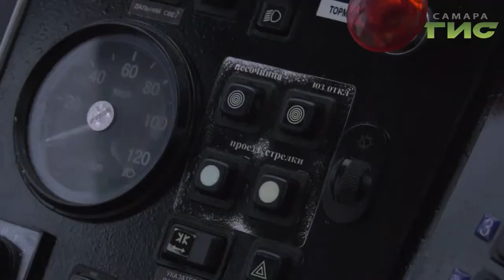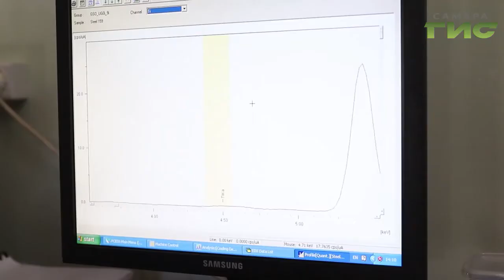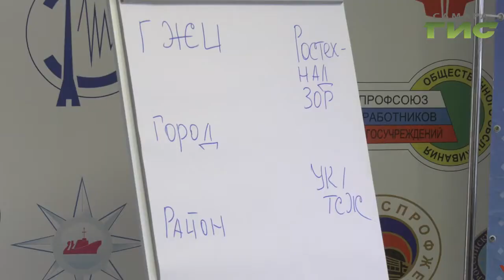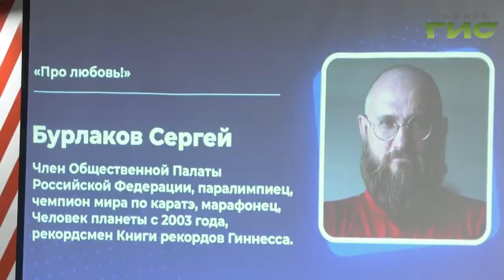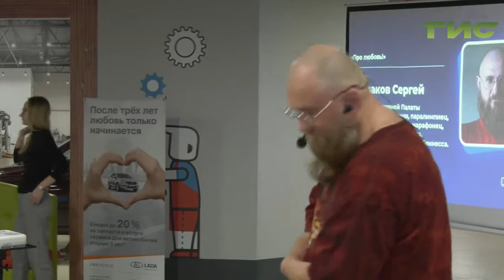"События" (Неделя в Самаре) от 16.11.2019